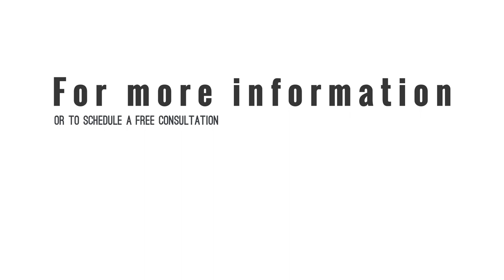U S Workers' Expectations of Cleanliness Have Changed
Data collected from a series of recent polls demonstrate that U.S. office workers, even those who are considered fully vaccinated, are more concerned now with workplace safety and hygiene than before the pandemic.

According to one survey of more than 500 U.S. office workers:

• 80% of respondents are concerned about COVID-19 variants or other pathogens emerging again.
• 94% stated they expected businesses to still focus on cleaning and hygiene even after most of the population was vaccinated.
• 75% said that even after getting fully vaccinated, they would ask to work from home if their employer wasn't taking workplace sanitation seriously.
• 66% stated they wanted their workplace cleaned daily.
• 94% said daily workplace cleaning and disinfection protocols should be the standard going forward regardless of flu season or other outbreak conditions.

Learn More…

If you would like more information regarding the effectiveness of high-performance infection prevention and control measures, or if you would like to schedule a free, no-obligation on-site assessment of your facility's custodial needs, contact us today for a free quote!